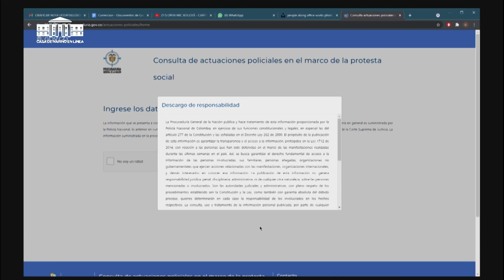Seguridad: Policía revela imágenes de campo de entrenamiento de vándalos en Bogotá - CNL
Seguridad: Policía revela imágenes de campo de entrenamiento de vándalos en Bogotá  - Casa de Nariño en Línea